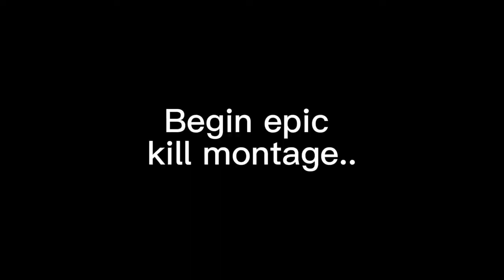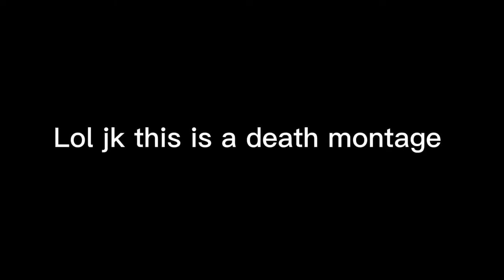I Played Rebirth Island Until I Won…. (Rebirth Island Warzone) Part 1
Watch live on Twitch- Henrik4343